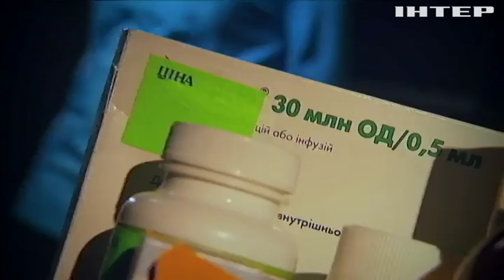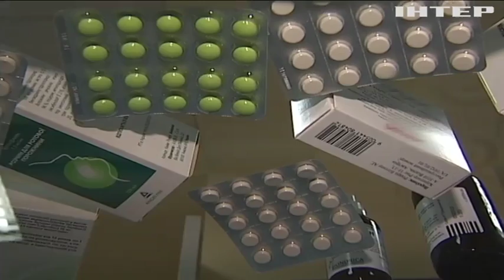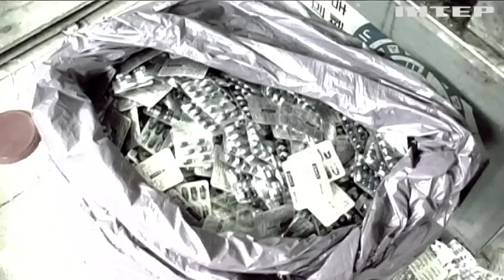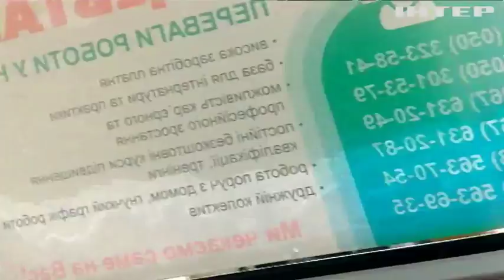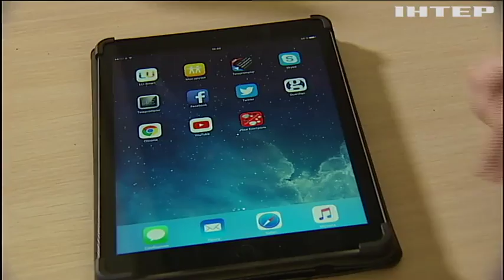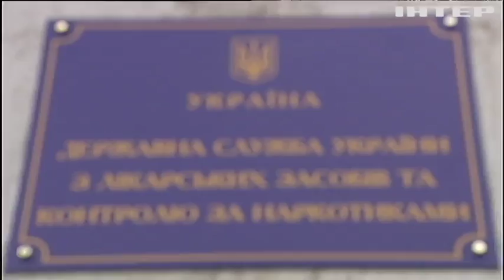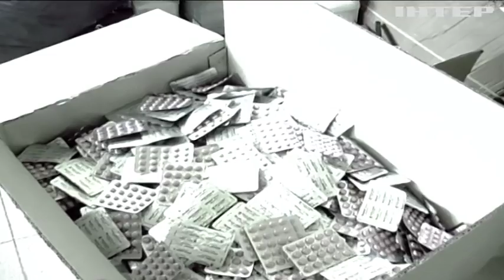Смертельные лекарства: аптеки Украины завалены фальшивками (расследование)